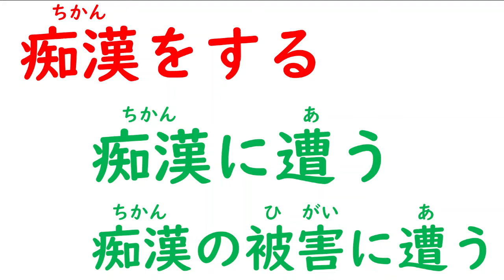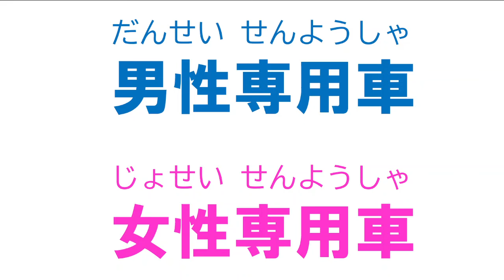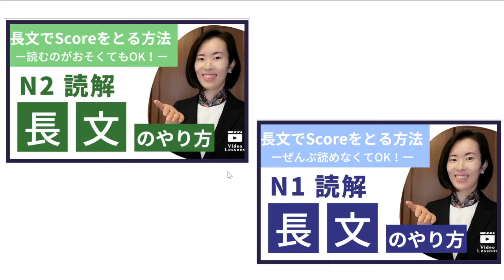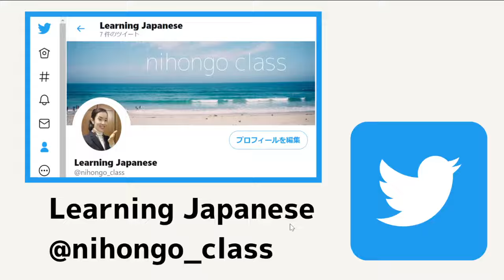【Japanese Podcast】わたしはチカンにあいました｜日本の痴漢｜Pervert Japan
▶JLPT N2 N1 Listen 聴解 ちょうかい Vocabulary 語彙 ごい Reading 読解 どっかい 日本語能力試験
【ビジネス日本語】【Reading どっかい】を
わたしの【Online Lessons】で 勉強しよう！

✔ Zoom Lessons　→ Private / Group Lesson
✔ Video Lessons　→いつでも Videoを見られる

👩先生は……？

👇もっとYouTubeで勉強できます👇
　ー N2 ー